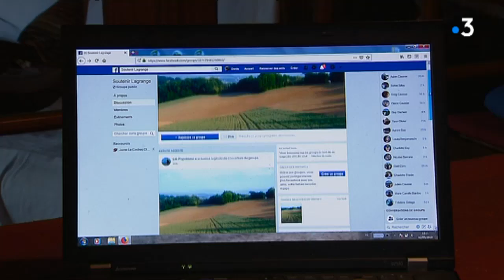Une cagnotte pour aider un agriculteur de Tarn en difficulté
234 000 €, c'est la somme dont a besoin Didier Causse, un agriculteur installé à Castres pour sauver son exploitation. Le montant de sa dette. Ses enfants ont lancé une cagnotte en ligne. Ils espèrent un élan de générosité
Myriam Brisse et Sarah Karama
Retrouvez-nous sur :